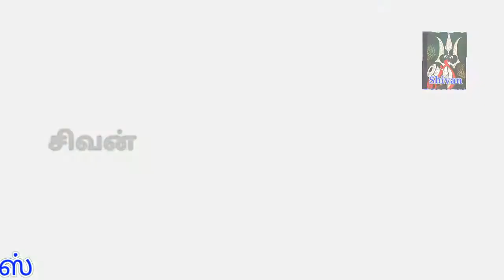முருகா முருகா அரோகரா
சிவன் ஆன்மீக வீடியோஸ்